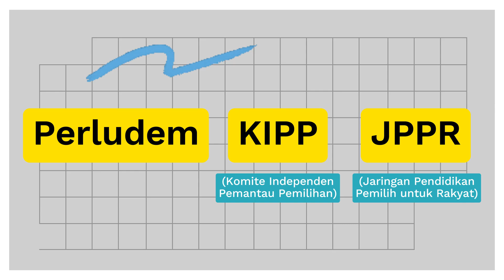E21 | Podcast Ninis’s Room: Global Review on Election and Democracy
Global Review on Elections and Democracy.

Join us as we delve into the intricate dynamics of democracy in Southeast Asia, focusing on Indonesia and the Philippines. Our insightful discussion features Brizza Rosales, Executive Director of Anfrel, and is guided by Khoirunnisa N. Agustyati, Executive Director of Perludem. From electoral processes to the broader socio-political landscape, we uncover the challenges, successes, and evolving narratives shaping these nations. Don't miss out on this enlightening conversation on Ninis's Room Podcast!